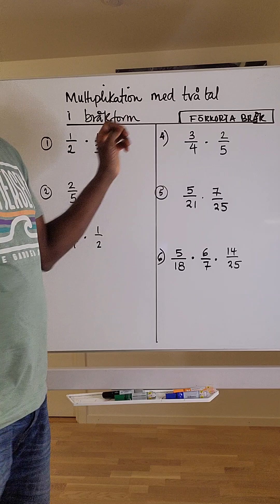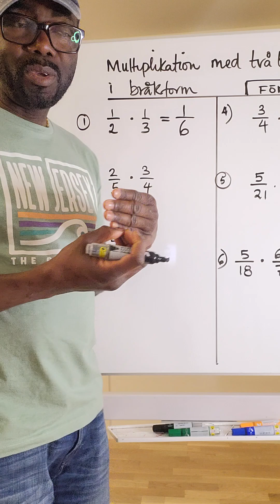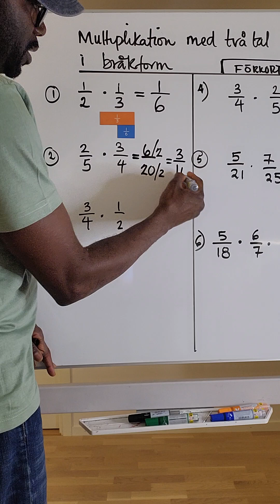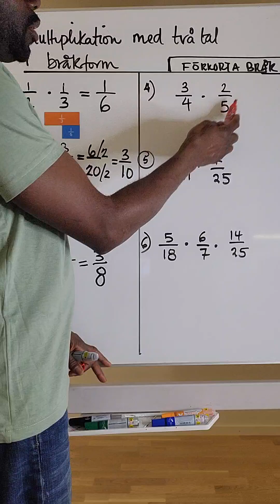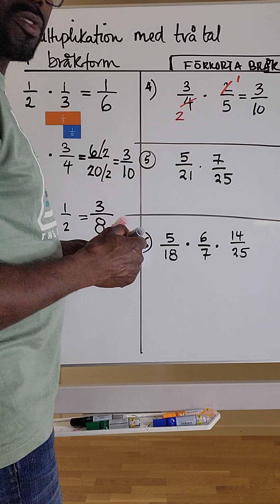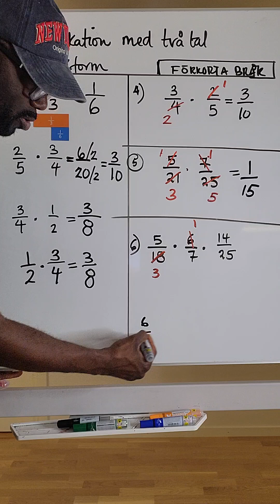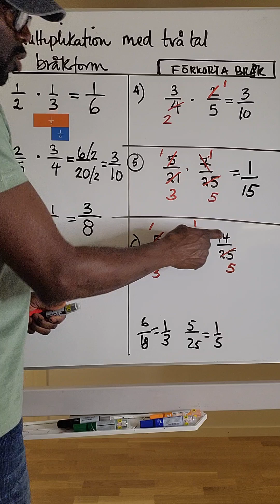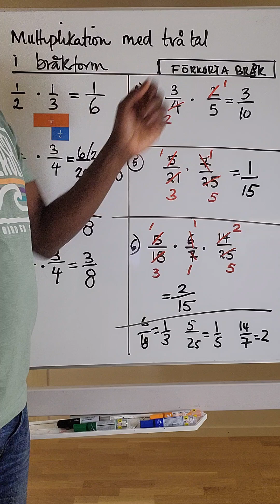Multiplikation med två tal i bråkform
Förkorta bråk.